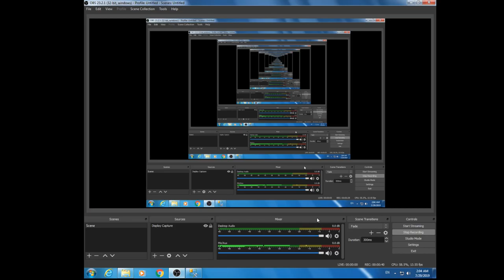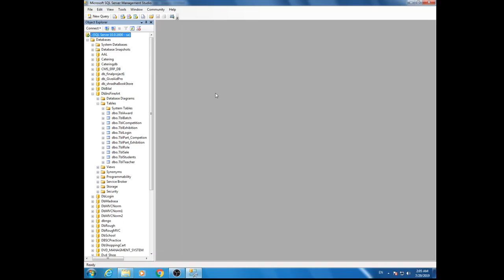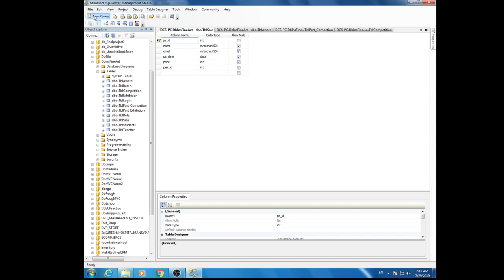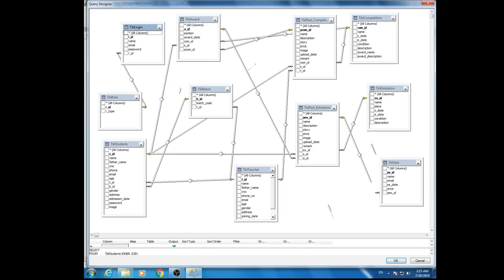Create database for Arts School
Create database for Arts School with RDBMS